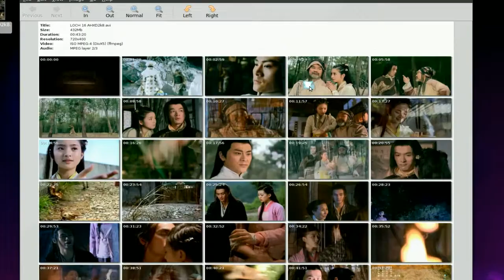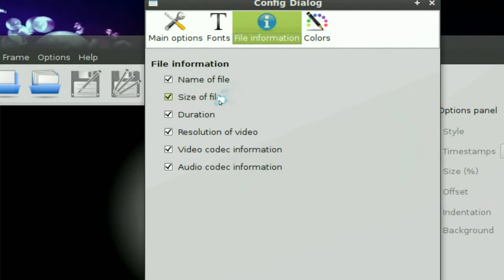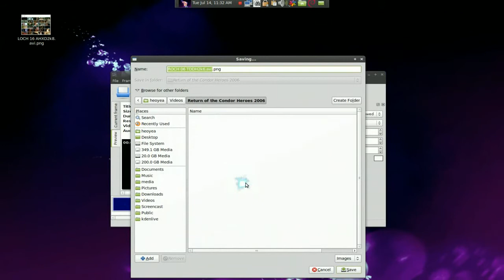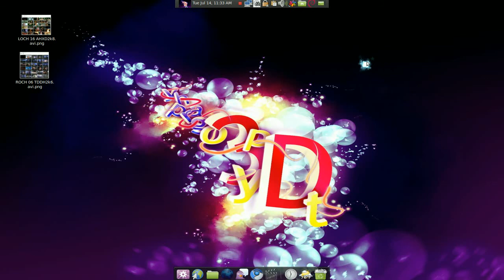Screenshot Gallery - VideoCut - Linux Mint 7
$ sudo apt-get install videocut

VideoCut is an open source desktop application specialized for
 creating compositions of screenshots from video files.
Additional you can also export your whole composition in one
image file with additional audio and video header informations.